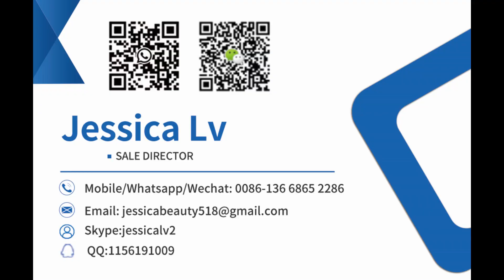Plastic PP Disposable Transparent Water disposable glass machine price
Disposable Plastic Cup Maker,Plastic Making Machine,Glass Making Machine,
Automatic 3 three station Vacuum forming thermoforming machine price,
Plastic Cup Container Making Machines Disposable Cup Thermoforming Machine PET Vacuum Forming Cup Machine,
Best Price Fully Automatic Disposable Market Tray Meal Tray Meat Tray Thermoforming Machine,
Automatic Plastic Cup Lid Making Machine,
automatic disposable plastic cup lid making machine cup Cover Making Thermoforming Machine,
New Automatic Plastic Cup Thermoforming Making Machine With Robot Hand,
Plastic Thermoforming Mould PP Plastic Cup Engineers Available to Service Machinery Overseas PS PET BOPS Material C,

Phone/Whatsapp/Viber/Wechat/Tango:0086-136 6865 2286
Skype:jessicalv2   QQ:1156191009